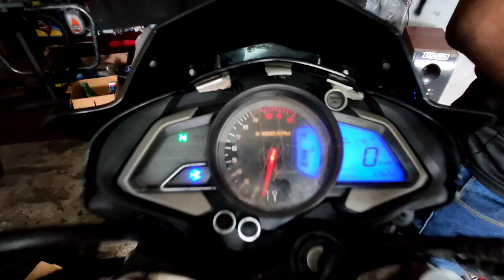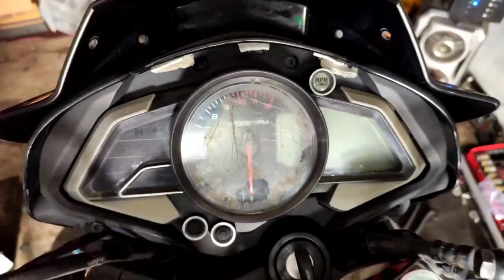PULSAR NS 200 HANDLE CHANGE TO DOMINOR 400 HANDLE |MOTO VOLGZ| PULSAR NS200